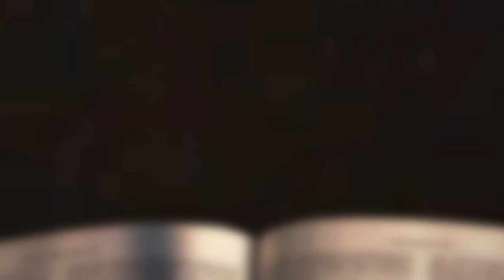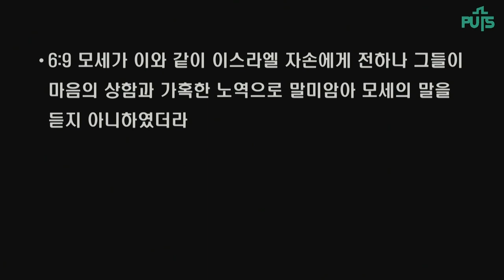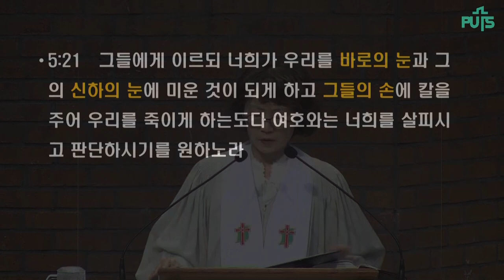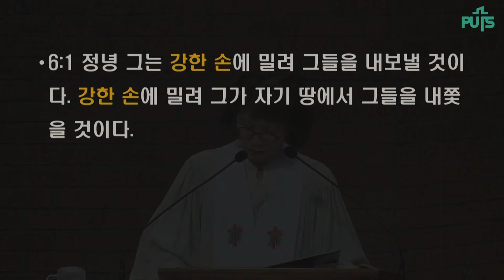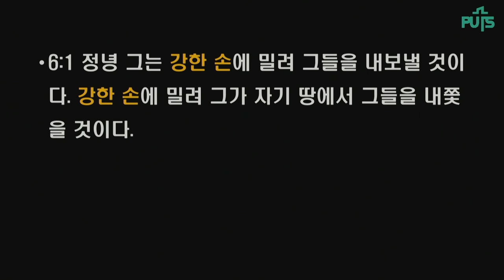[채플] 미션이 실패했을 때 | 장로회신학대학교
미션이 실패했을 때
본문: 출애굽기 5장 15절 - 6장 1절
교수 이미숙 목사

2022년 5월 24일 채플